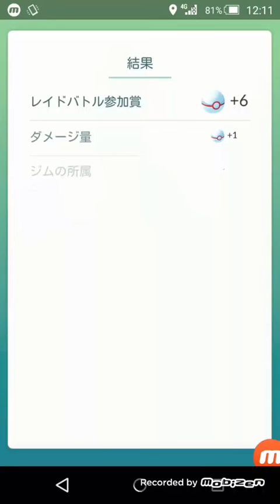初ミュウツー EXレイドパス